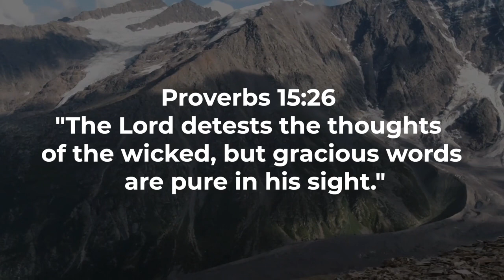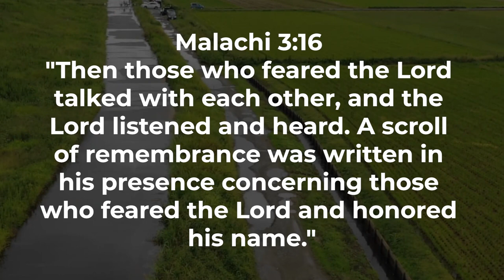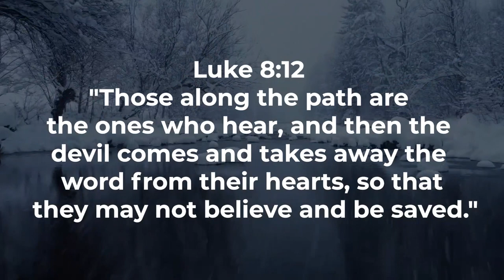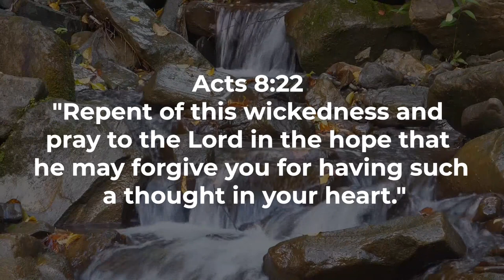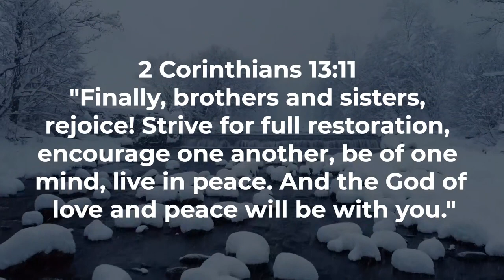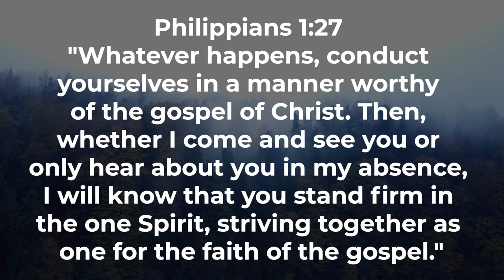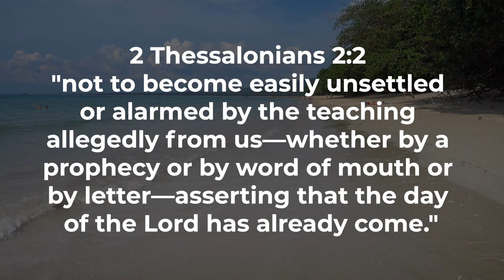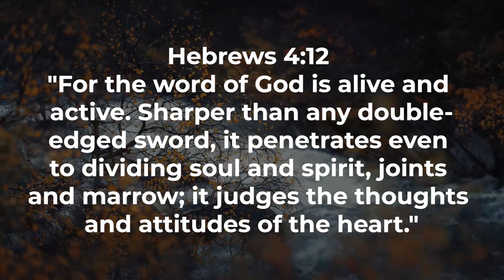Imagination Illuminated Exploring the Bible's Wisdom Scriptures and Worship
Welcome to a captivating exploration of "Divine Imagination Unleashed: A Biblical Journey into Creative Vision." In this video, we embark on a thought-provoking adventure through biblical passages that illuminate the depths of imagination and creative thinking.

1 Corinthians 3:20 sets the stage, highlighting the wisdom of the world as foolishness in the eyes of God, challenging us to embrace a divine perspective. Proverbs 15:26 guides us through the understanding that the Lord's thoughts are beyond our imagination, prompting a deeper reflection on the mysteries of God's wisdom.

Isaiah 26:3 and Isaiah 32:6 provide insights into the peace that comes from a steadfast mind and the wisdom that leads to stability in challenging times. Jeremiah 4:14 and Ezekiel 11:5 offer glimpses into the imagery used by prophets to convey divine messages, emphasizing the role of imagination in communication with the divine.

Join us as we delve into Daniel 2:29, Hosea 7:15, Amos 4:13, Micah 2:1, Nahum 1:11, and Habakkuk 1:11, exploring the various instances of visions, dreams, and divine imagination in biblical narratives. These passages serve as windows into the creative and visionary minds of individuals touched by the divine.

Together, let us uncover the richness of creative visionaries in Scripture and explore the wisdom and insights that emanate from the boundless imagination found within the pages of the Bible.